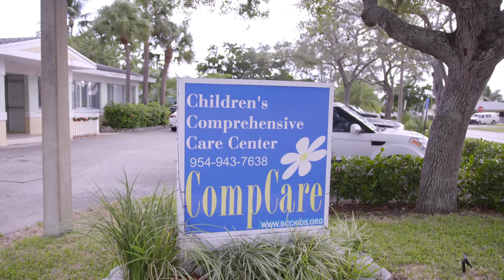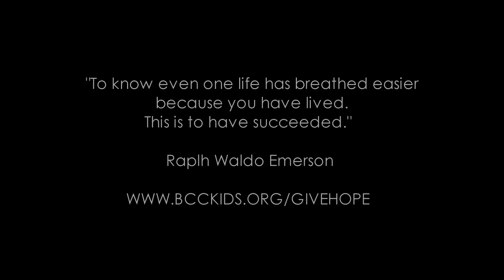Professional MMA Fighters visits Broward Children's Center for Toy Drive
Yesterday I had a chance to accompany some of Hardknock 365 finest men to the Broward Children's Center to visit with kids, who received toys as a part of the Give Hope foundation.

Life is bigger than material things and sporting events and I am honored I was asked to come along at least share time with these young kids.  Special Thanks to Aung La Nsang, Chas Skelly, Danny Roberts and Linton Vassell who came along...